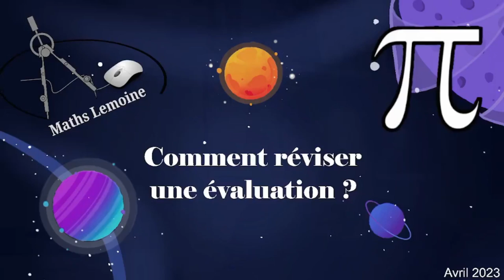Comment réviser une évaluation ?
Dans cette vidéo, je te donne quelques petits conseils pour aborder au mieux une évaluation et la réviser de manière sereine.